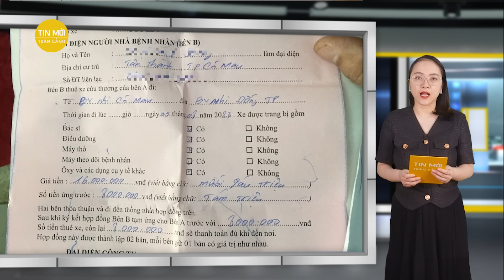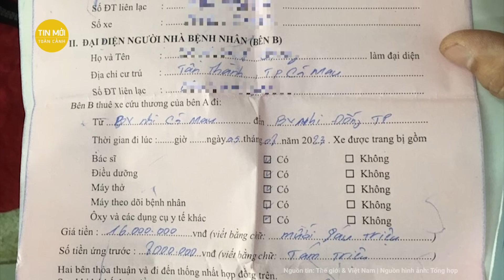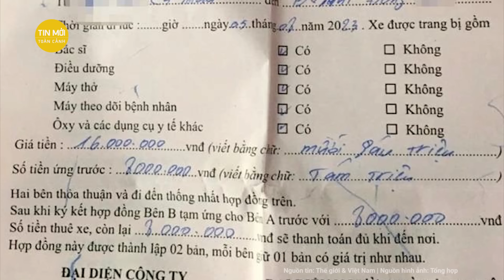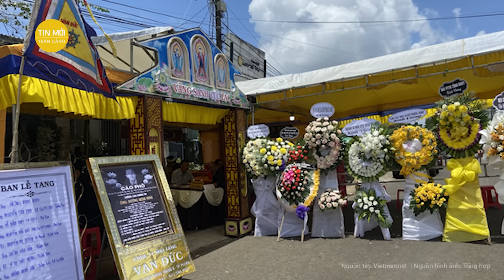Toàn cảnh thời sự: Nghẹn ngào cha định bỏ xác con vào thùng xốp về quê vì xe cấp cứu hét giá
Cuộc sống 24h | Toàn cảnh thời sự: Nghẹn ngào cha định bỏ xác con vào thùng xốp về quê vì xe cấp cứu hét giá
- Nữ ca sĩ phát hiện camera giấu kín trong phòng tắm tại khách sạn
- Cha bỏ thi thể con vào thùng xốp về quê vì xe cấp cứu thu tiền "cắt cổ"
- Bắt quả tang cơ sở thẩm mỹ để lao công phẫu thuật cho khách
- Nhiều lãnh đạo Thanh Hóa bị khởi tố vì làm thất thoát 56 tỷ đồng
- Bắt giữ Thẩm phán ra giá 500 triệu đồng sẽ cho thắng kiện